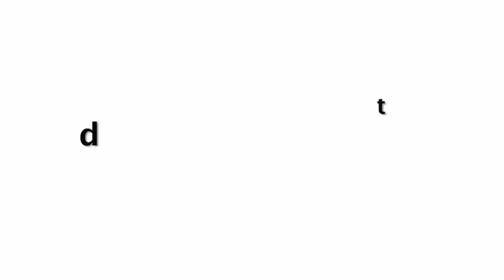Shilpa Shetty Openly Kiss Husband In Front Of Media | Celebrate Birthday Party